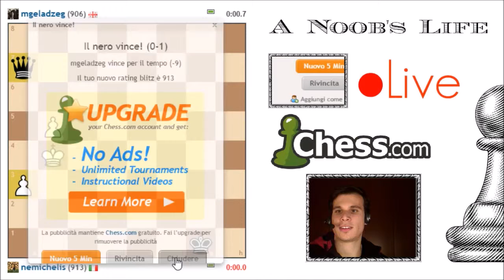WATCH YOUR BACK (Blitz ches #34)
Yeah, still a noob.

Hi! I'm Davide. I love chess, but I suck. Therefore I decided to share my pursuit of improvement with you! On this channel there will be live games, chess articles and puzzles, as long as game reviews and analysys, all commented by me. There will be wins and losses, but I will always try to learn something from each game I play. Keep in mind: I am a noob, so every critique is appreciated!

Join me on my way to become a better chess player!

Game 1 (Black):
 1.e4 e5 2.Nf3 Nc6 3.Nc3 Nf6 4.Bb5 Bb4 5.Bxc6 dxc6 6.Nxe5 Bxc3 7.bxc3 O-O 8.O-O Re8 9.d4 c5 10.Bg5 Re611.Nf3 cxd4 12.cxd4 Rxe4 13.Bxf6 Qxf6 14.Re1 Rxe1+ 15.Qxe1 Bg4 16.Ne5 Re8 17.Qa5 b6 18.Qxa7 Qf4 19.Qxc7 Bh5 20.Qxb6 Re621.Qd8+ Re8 22.Qxe8# 1-0

Game 2 (White):
1.e4 e5 2.Nf3 Nc6 3.d4 exd4 4.Nxd4 Nxd4 5.Qxd4 Nf6 6.Qe5+ Qe7 7.Qxe7+ Bxe7 8.e5 Ng4 9.Be2 Nxe5 10.Bf4 d6 11.Nc3 O-O 12.O-O-O g5 13.Bxe5 dxe5 14.Bf3 g4 15.Be4 f5 16.Bd5+ Kh8 17.Rhe1 a5 18.Rxe5 Bf6 19.Re2 c6 20.Be6 Re8 21.Bxc8 Rxe2 22.Nxe2 Rxc8 23.Nf4 Bg5 24.g3 h5 25.Kb1 c5 26.Ne6 Be7 27.Rd7 Re8 28.Rxb7 Bf6 29.Rb6 Bd4 30.c3 Bxf2 31.Nxc5 Re2 32.Rh6+ Kg7 33.Re6 Rxe6 34.Nxe6+ Kf6 35.Nd4 Bg1 36.Kc2 Bxh2 37.Ne2 f4 38.gxf4 h4 39.c4 Kf5 40.c5 Bxf4 41.Nxf4 Kxf4 42.c6 g3 43.c7 g2 44.c8=Q g1=Q 45.Qc7+ Kf3 46.Qc6+ Ke2 47.Qe4+ Kf2 48.Qd4+ Kf1 49.Qxg1+ Kxg1 50.Kd3 h3 51.Kd4 h2 52.a3 h1=Q 53.b4 Qh4+ 54.Kc5 Qh5+ 55.Kc4 Qh4+ 56.Kc5 Qh5+ 57.Kb6 Qg6+ 58.Kxa5 Qf5+ 59.Ka4 Qe6 60.Ka5 Qc6 61.b5 Qb7 62.Kb4 Qa7 0-1